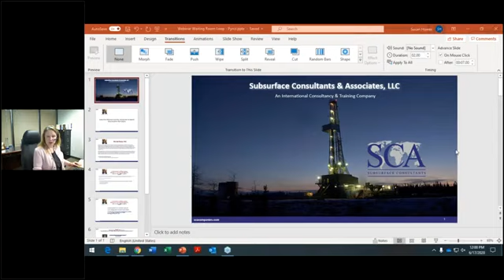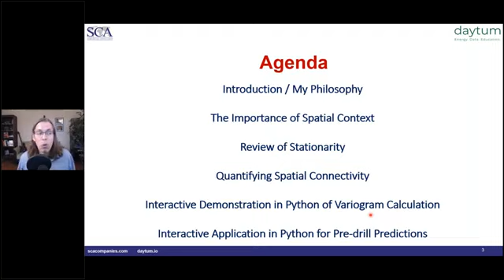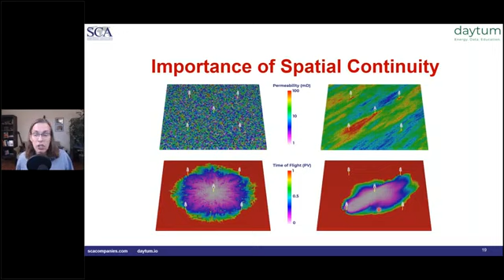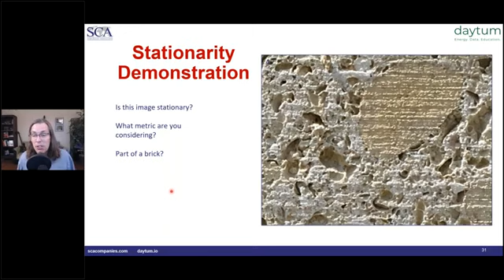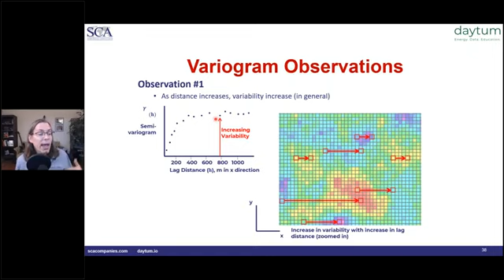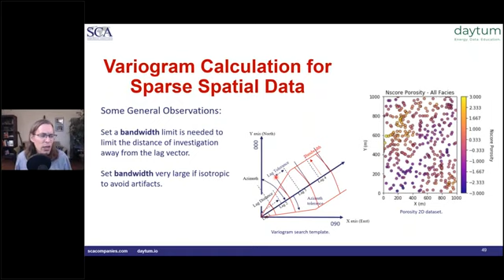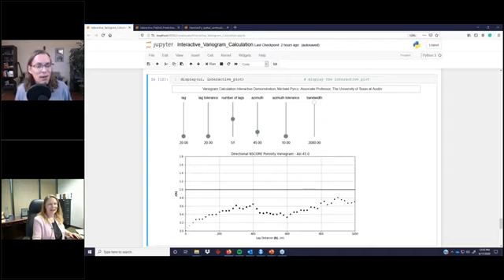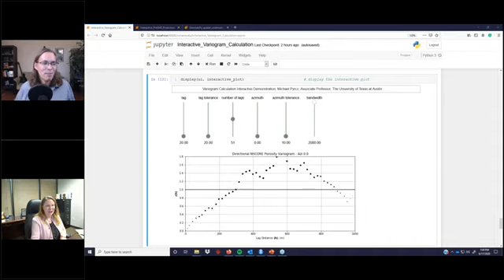Subsurface Machine Learning Introduction to Spatial Data Analytics with Python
Dr. Pyrcz June 2020